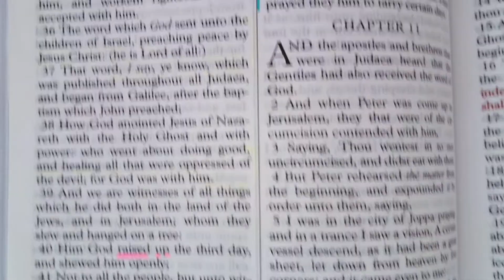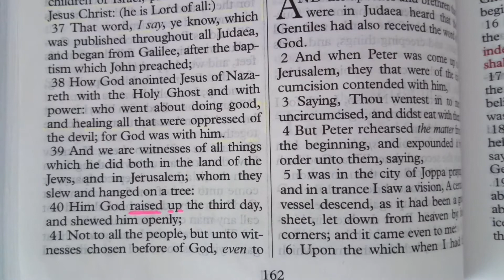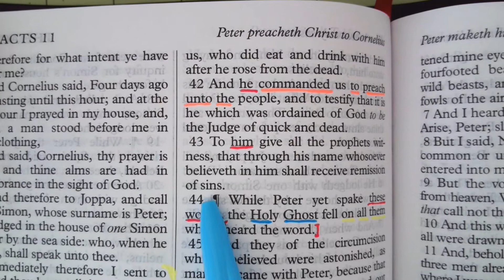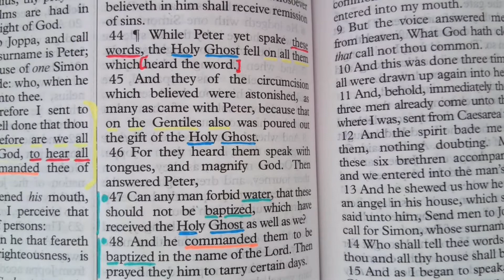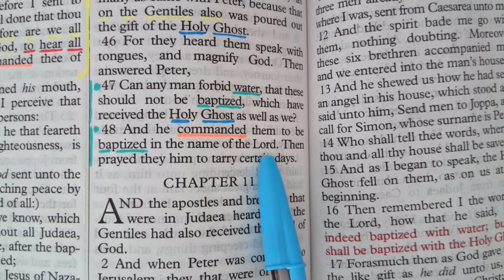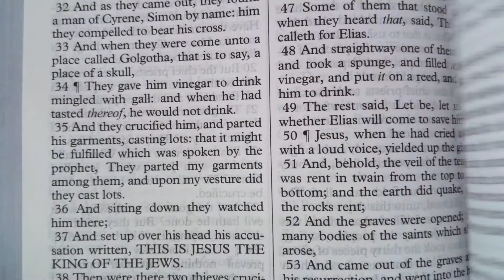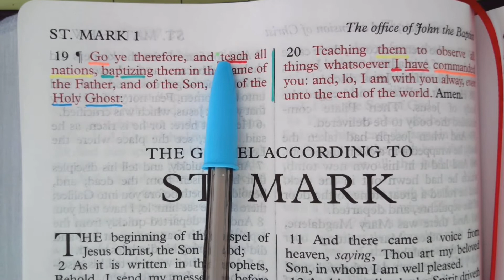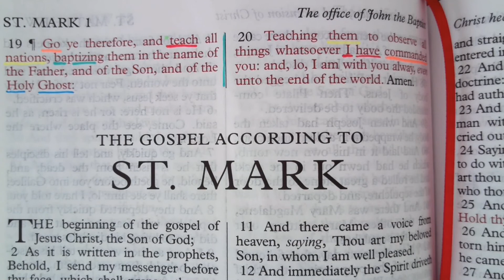Why did Peter command Cornelius & his kinsmen & friends to be ((baptized in water))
Why did Peter command Cornelius & his kinsmen & friends to be ((baptized in water)) after they already had believed in Christ & after already receiving the outpouring of the Holy Spirit??